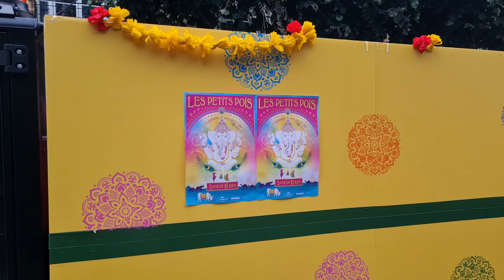La Grande Parade des Petits Pois, Clamart, France, 2023 (Extended version), Follow the parade, Holi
La Grande Parade des Petits Pois, Clamart, France, 11th June 2023 (Extended version)

A special exotic parade. A festival of colours. Indian elephant. Birds. Holy Cow. Camel. Dancers. Drummers. Music. Celebration. Carnival.

Follow the parade all the way! The Grand finale: Holi